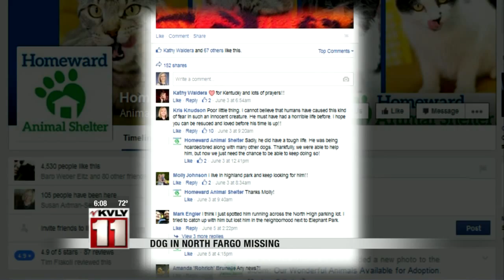Dog On The Run In North Fargo